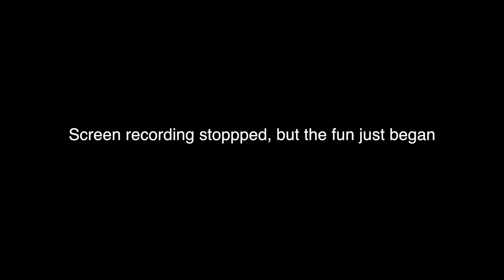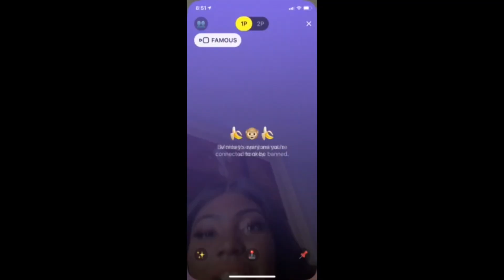MONKEY APP PRANK WITH DEEP VOICE! OMG MUST WATCHYOU WILL DIE LAUGHING, WATCH TILL THE END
Went on Monkey and did the deep voice prank. I was able to get hilarious reactions on video.